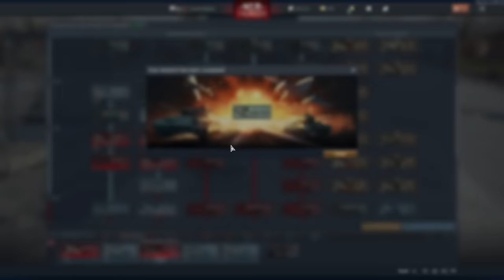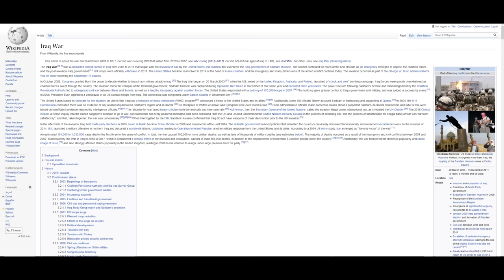I played 100 DAYS of War Thunder and unlocked JETS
Timestamps:
0:00 Introduction
1:19 Highlights
5:33 Lowlights
8:13 Unlocking Jets
21:38 Outro